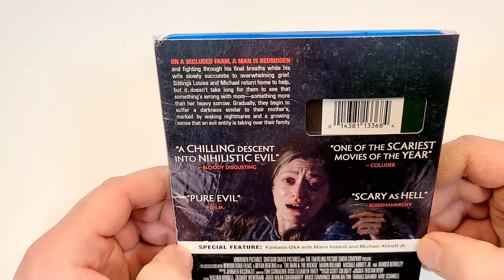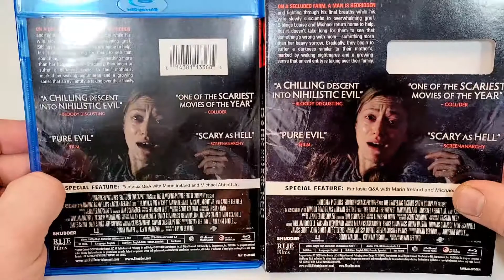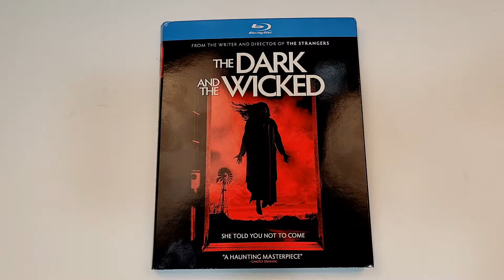The Dark And The Wicked Blu-Ray Unboxing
The Dark And The Wicked was provided to me for review by @RLJEntertainmentInc
GOALS

- The Dark And The Wicked (2020)(RLJE Films)
Horror
Rating 6.5/10
Bob’s Rating /5*
Director Bryan Bertino
Stars Marin Ireland, Michael Abbott Jr., Xander Berkeley, Lynn Andrews, Julie Oliver-Touchstone, Tom N owicki, Ella Ballentine, Mel Cowan, Mindy Raymond, Chris Doubek, Michael Zagst